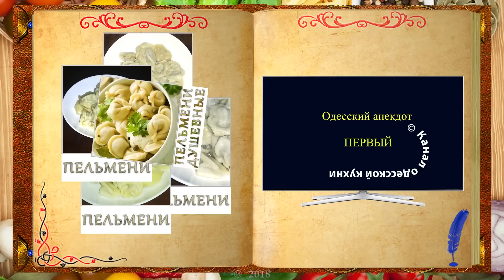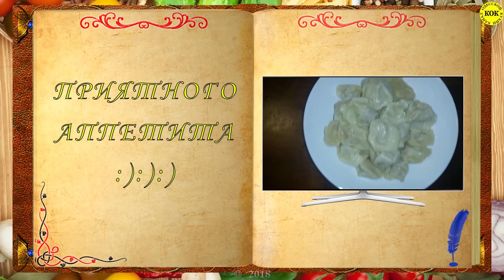Обалденные домашние пельмени - 7 секретов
РЕЦЕПТУРА:
1. Свинина жирная - 500 грамм.
2. Телятина - 500 грамм.
3. Репчатый лук - 4 штуки.
4. Куриные яйца - 2 штуки.
5. Пшеничная мука высшего  сорта - 800 грамм.
6. Вода - 400 мл.
7. Соль - 5 чайных ложек.
8. Сахар - 1 чайная ложка.
9. Оливковое масло холодного отжима - 20 мл.
10. Подсолнечное масло - 100 мл.
11. Пряности.
12. И таки шикарное настроение.

00:00 – начало
00:05 – приветствие
00:15 – Анекдот №1
00:34 – ингредиенты
00:34 – РЕЦЕПТУРА
01:04 – легенда о яйцах в тесте для пельменей
01:51 – вводим 2 куриных яйца
01:57 – соотношение муки и жидкости
02:09 – присоединяем соль и сахар
02:21 – замешиваем тесто
02:43 – тесто и оливковое масло
03:32 – выбор мяса
03:40 – освобождаем мясо от плёнок и фасций
03:45 – нарезаем мясо на кусочки
04:16 – формируем в мясорубке фарш
04:20 – солим фарш
04:32 – секрет приличного фарша
04:47 – время пряностей
05:16 – как сделать фарш ещё лучше?
05:59 – ода котэ
06:46 – раскатываем тесто
07:18 – знакомство с формой для лепки пельменей
07:57 – формируем шарики фарша и раскладываем по лункам
08:21 – закон парных случаев
08:30 – укрываем пельмени
08:47 – укатываем пельмени
09:22 – готовим место для пельменей
09:33 – пельмени освобождённые
10:19 – искусство варить пельмени
11:36 – Анекдот №2
11:45 – последние наставления…
11:59 – готовое блюдо
12:07 – делимся роликом с ДРУЗЬЯМИ
12:14 – подписка на Канал одесской кухни
12:17 – ПРИЯТНОГО АППЕТИТА.

Итак, давайте узнаем, как появились пельмени, рецепт которых мы Вам сегодня предложим. Прежде разберемся в этимологии самого слова "пельмень". Словарь Преображенского дает трактовку слова пельмень, но звучащего на старом наречии как "пельнянь". Блюдо в оболочке из теста и с начинкой из смеси различных фаршей появилось впервые на Урале. О них местному населению поведали финны, которые как раз двигались по этой территории с Алтая на Запад. Аборигены Урала назвали это блюдо на свой лад "пельнянь" составив его из двух: "пель" - ухо и "нянь" - тесто или хлеб. В классическом варианте части мясного фарша в пельменях распределяются следующим образом: 45% - говядина, 35% - баранина, 20% - свинина. Сегодня, конечно, каждый кладет в пельмени тот фарш, который считает самым вкусным, но наши предки делали так и это интересный опыт, возможно кто-то решит воспользоваться классическим рецептом. Со временем не только ингредиенты фарша, но и само название трансформировалось и пельняни стали называть проще - пельмени.
И шо Вы думаете, пельмени спорятся в наших руках и готовятся к нашей дегустации. Дорогие Друзья, не теряем время – ДЕЛИКАТЕСЪ ТАКИ ЖДЁТ НАС!
Приятного аппетита!